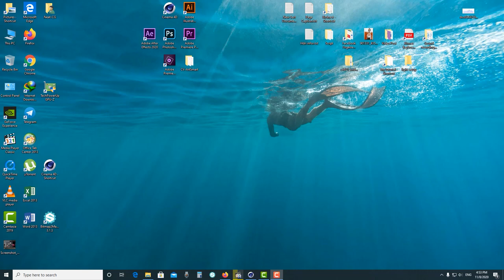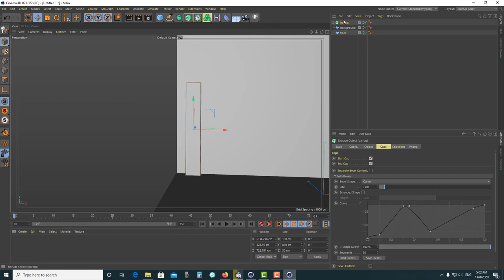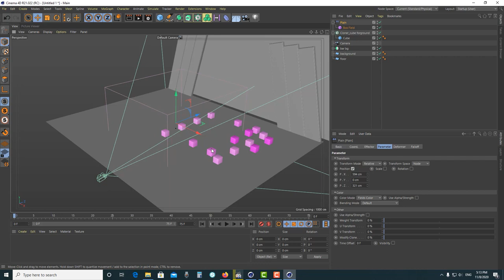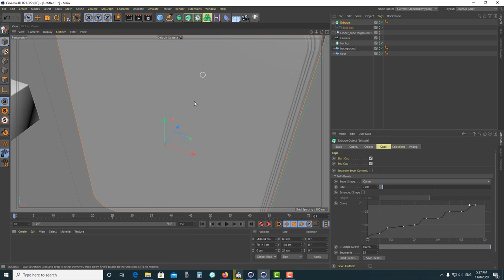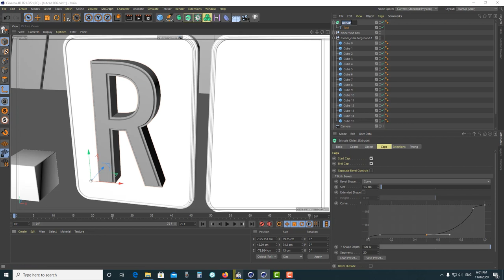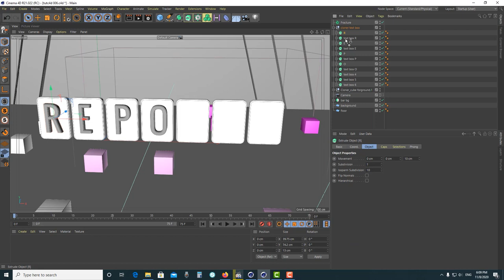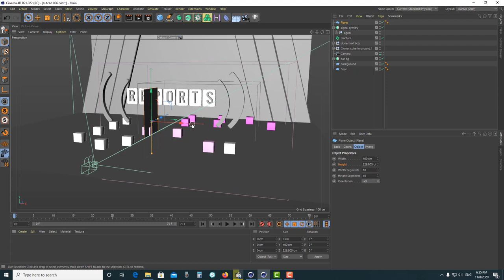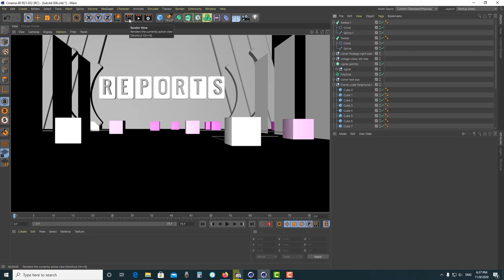Broadcasting Tittle Promo | Cinema 4D Tutorial ( Part 1 Modelling Scene)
In this Tutorial Broadcasting Tittle Promo | Cinema 4D Tutorial
I will divide into 6 part :
Part 1 show about how I modelling and set up scene
Part 2 show about how I make motion for this cg
Part 3 show about how I set up lighting
Part 4 show about how I create material for the object
Part 5 show about how I set up render setting and external composition and buffer
Part 6 show about how I composite this cg in Adobe after effect
So in this video Broadcasting Tittle Promo | Cinema 4D Tutorial ( Part 1 Modelling Scene)
You will see  how I create the scene with simple primitive object in cinema 4d and discover more about generator object such as extrude sweep, symmetry,...
You will got some ideas of using some tool like Coordinator modification..
Stay tune and follow our next video, you will be able to create such an professional cg broadcast in Cinema 4d with After effect.